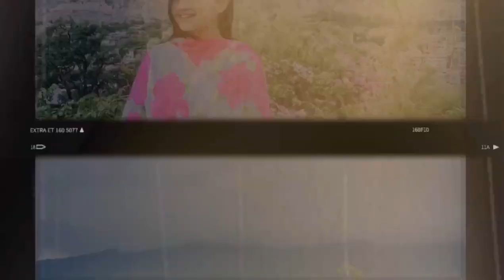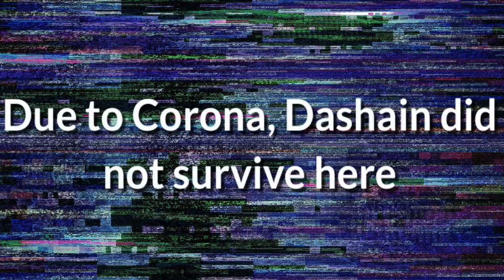Dashain first day SANGKENRAI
Dashain festival
First day In Btng
Have fun even if you don't stick to Dashain